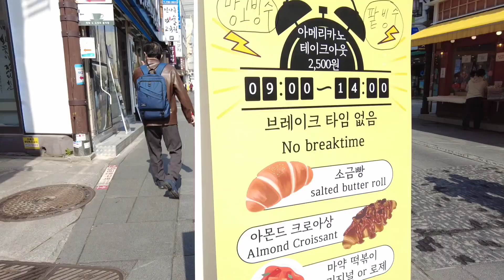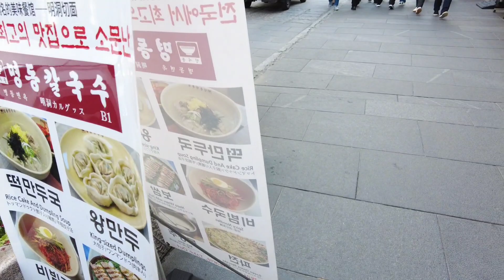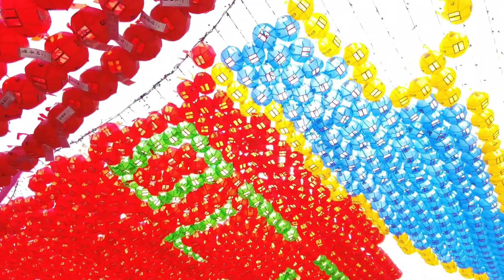Walking around Seoul - Around Insadong and Ssamzigil + NAVER Street View car caught on camera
I visited Insadong in South Korea where there were lots of amazing places to see and have fun. I also visited the colourful Ssamzigil shopping centre where there were lots of interesting shops.

The NAVER Street view car drove past this street when I was filming Insadong Street as well. It has since been uploaded to NAVER Maps Street view.
This video was taken at April 2023.